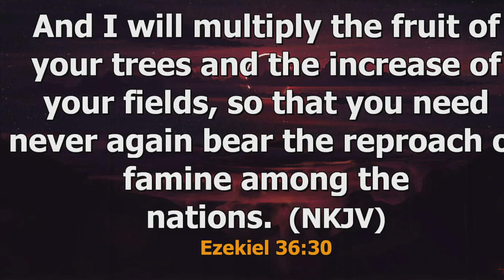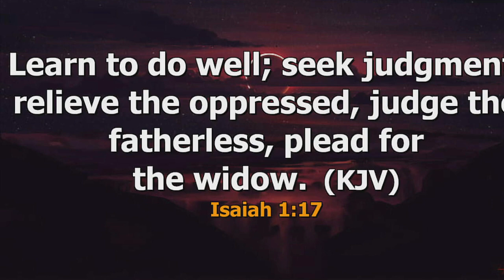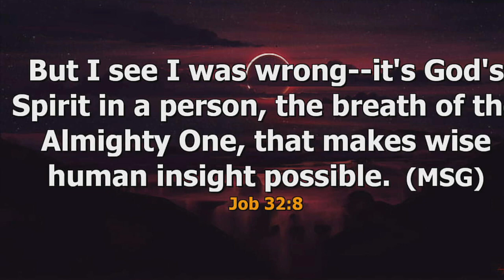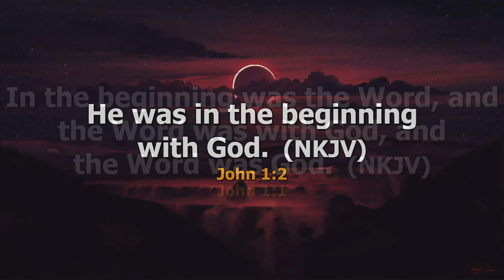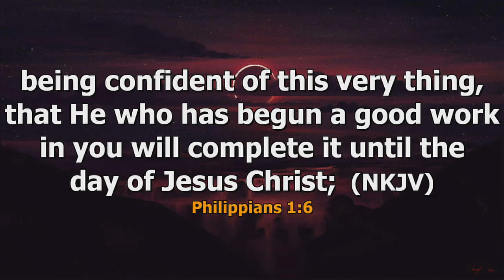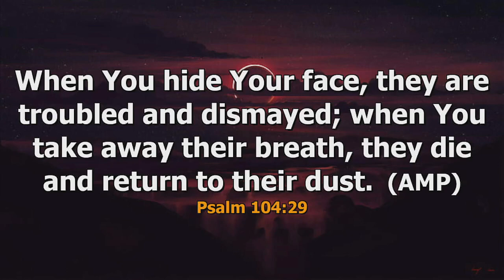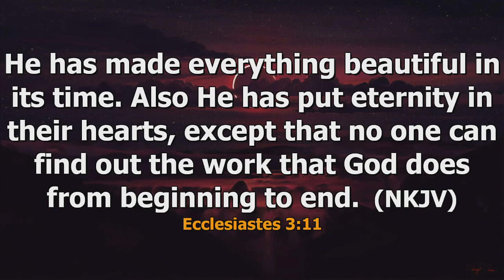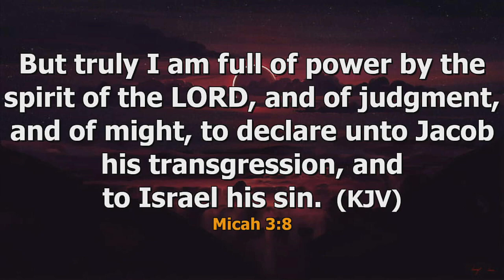7 SUPER SUNDAYS WITH APOSTLE JONATHAN LAGANG ||14||04||2024